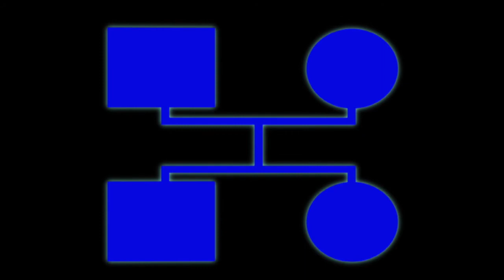CyberNET Universe Trailer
CyberNET Universe is a Web-Based Cartoon TV series with Action and Laughs.